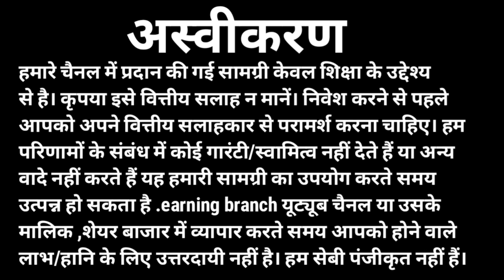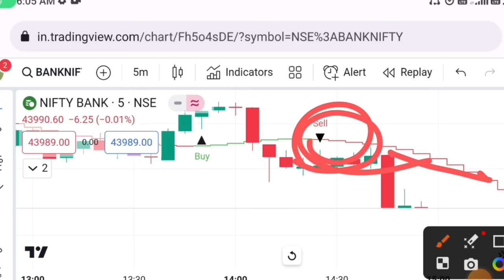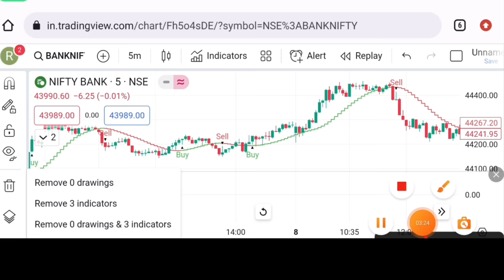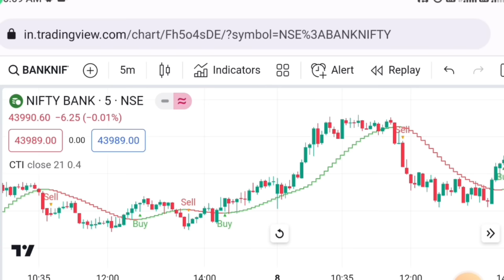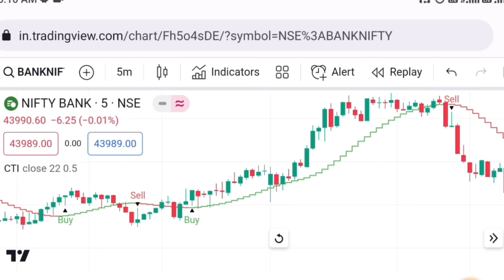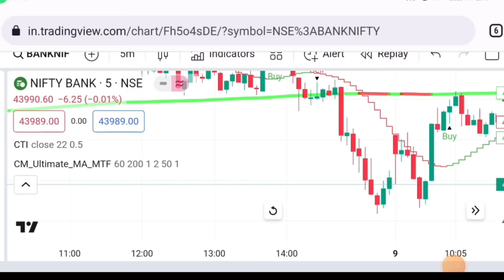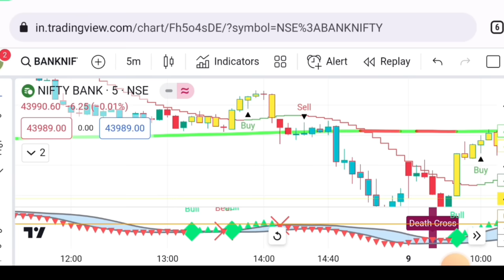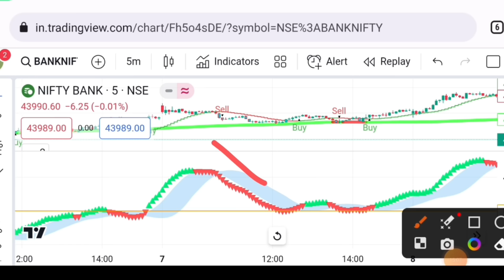tradingview 100% free | accuracy best indicator for daily profit in banknifty & nifty | stock market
alice blue

your quries:-
best tradingview indicators fir bannknifty
banknifty best trading setup for best indicator
best indicators setup for banknifty
best inducators setup for nifty
best indicators setup for option trading
options trading strategy best indicator
best free indicators in tradingview
best indicators for banknifty in tradingview
tradingview best indicators
tradingview best indicators for option buying
tradingview best indicators for beginners
tradingview
banknifty se earning kaise kare
daily profit strategy
100% accurate indicators in tradingview